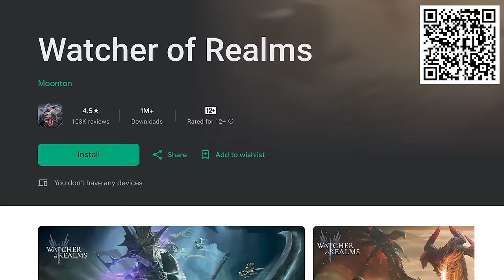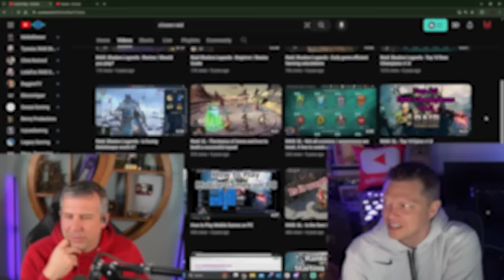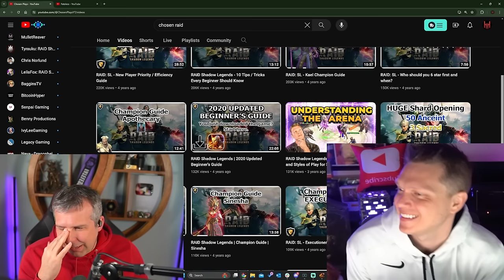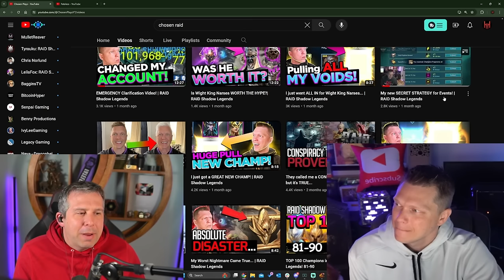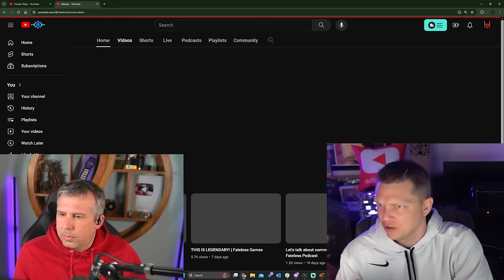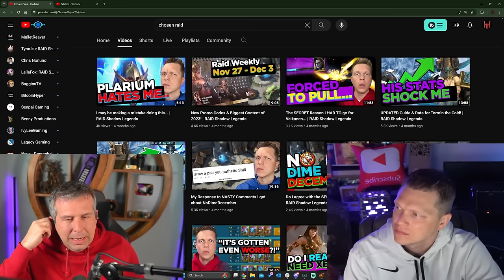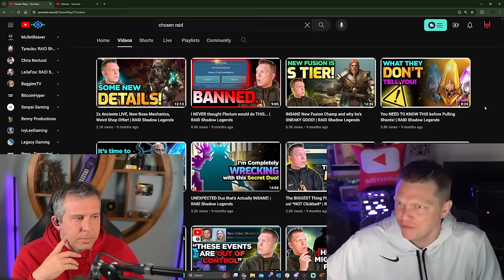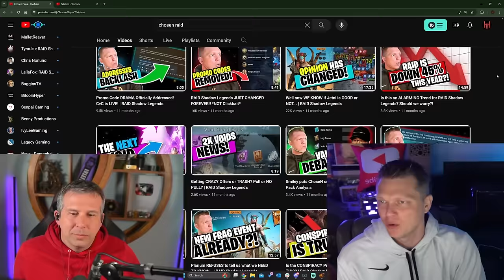YOU WONT BELIEVE IT! | Raid: Shadow Legends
00:00 Start
04:02 The journey
05:38 Old videos
08:11 Shard pull videos
09:16 Doing content back then
11:01 Burnt out
13:04 Favorite time
14:55 What's next
16:47 From CC to game design
18:01 Sttaying in RAID scene
19:25 Making content
23:07 Thank you
24:23 the decision
26:53 last words